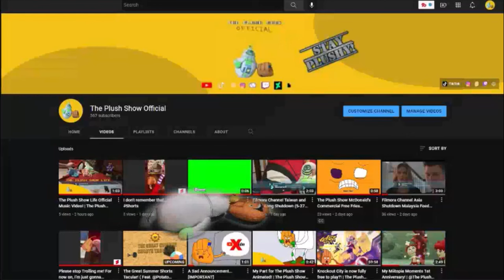The Plush Show 360º Adventure! - Better with VR! | The Plush Show Official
Welcome to my very first 360º video! Join Robot and Hi-5 in this new interactive adventure to get them back home! Plus, find the PlushTubers Logo that is hidden in this video!

Submit your theplushshowofficialfanart now! 🎨